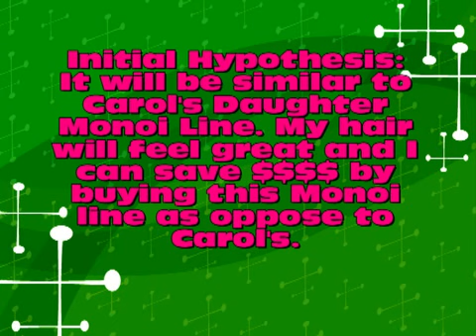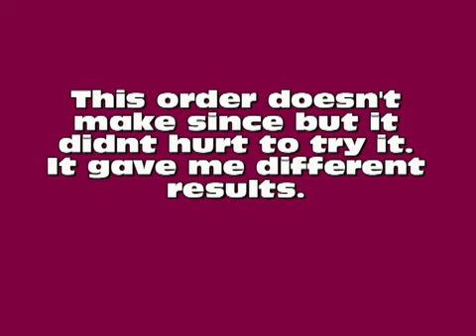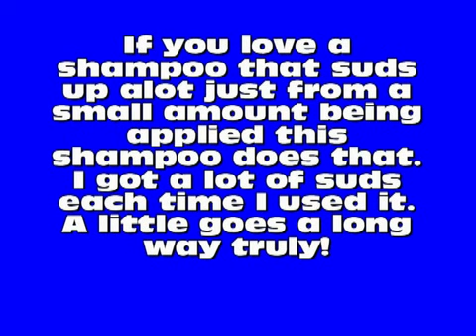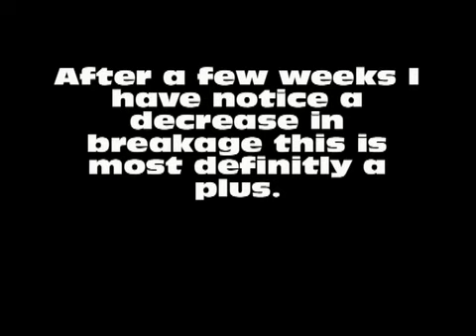Natural Hair: Eden BodyWorks Jojoba Monoi Line Review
Hey people I saw this product in Walmart (Houston, Tx) and immediately got it. I had such good experiences with Carol's Daughter Monoi Line I was excited to try Edens which is more economical and accessible. This review is after several weeks of usage. I have been using this line solely on its own. I feel its important when doing reviews to state your opinion after a few usages. So this review is from the perspective of my 4b/4c hair texture. Enjoy!

Follow me in Instagram: @oh_grace

All items in this video was purchased by me. I was not paid to give this review or stated anything in favor of this product.